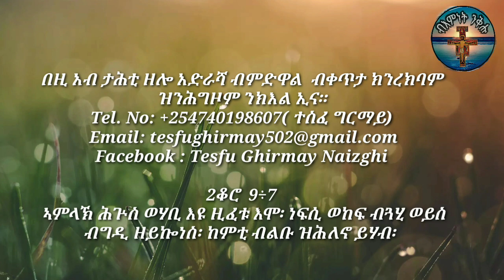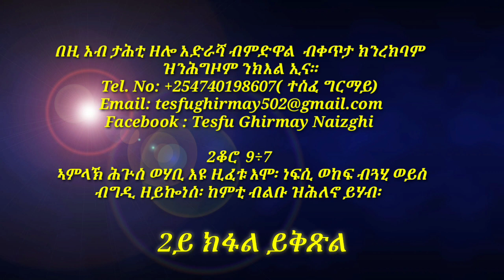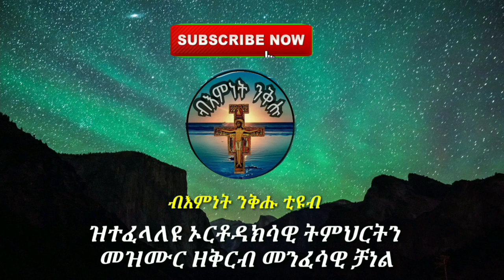ጉዳይ ሓፍትና ዮርሳሌም ግርማይ አበይ በጺሑ (1ይ ክፋል)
ማርቆስ 8÷ 36
ንሰብ፡ ብዘላ ዓለም ረቢሑ፡ ነፍሱ እንተ ኣጥፍኤ፡ እንታይ ይጠቕሞ፧